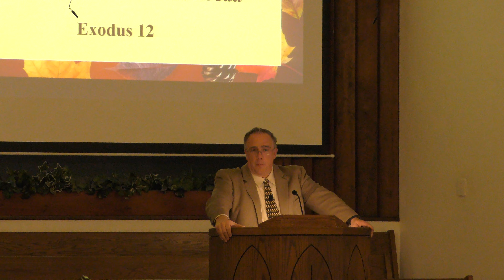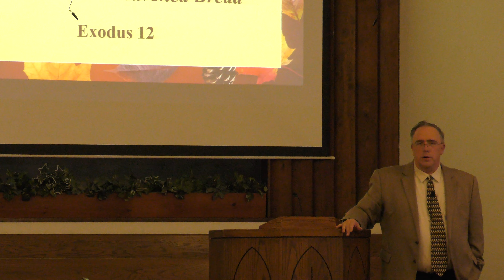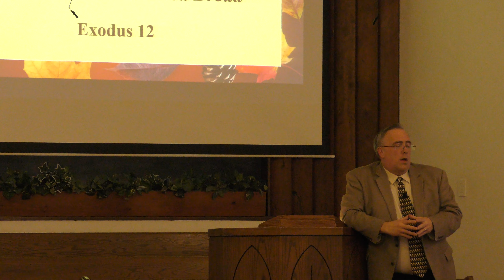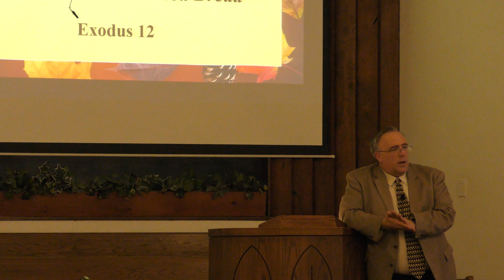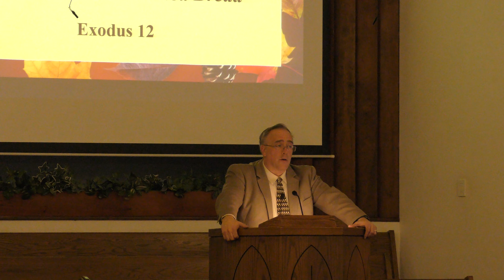Sun. Nov 12, 2023 “The Symbolic Significance of Passover & Unleavened Bread" by Pastor Mark Brown